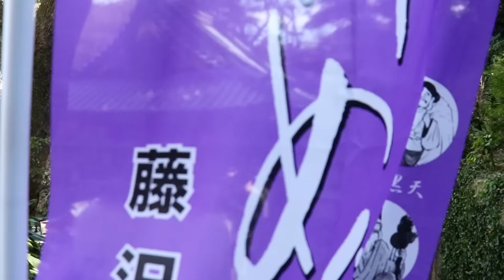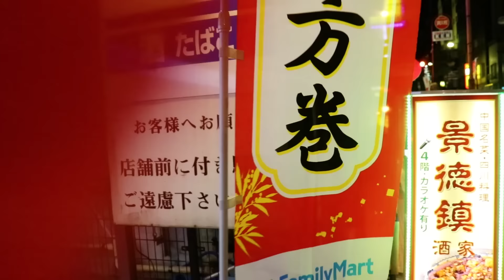My Dream Vacation To Japan!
Join me on my vacation to Japan where I stayed for two weeks and had quite the experience! My dream of driving go carts through Tokyo happened as well as much more.

-Cameron